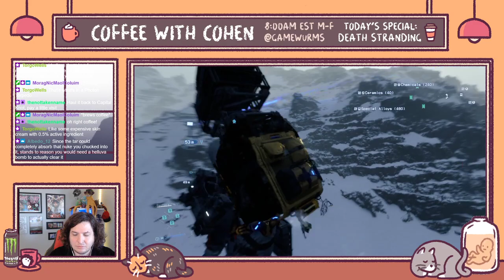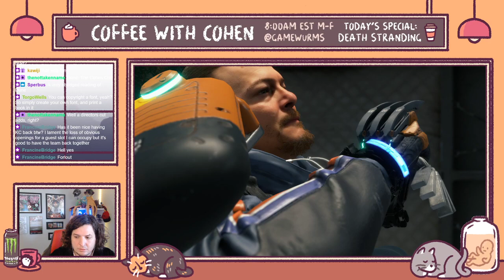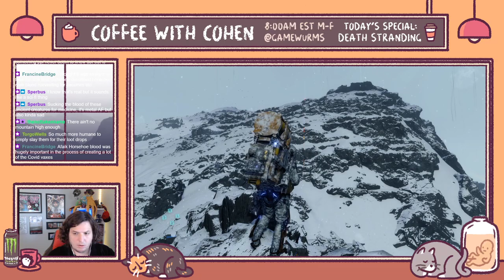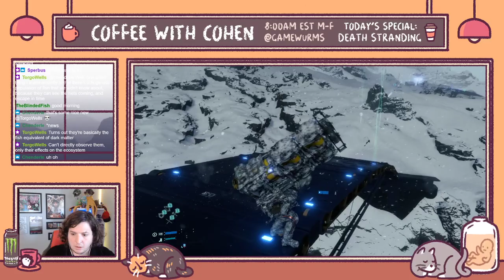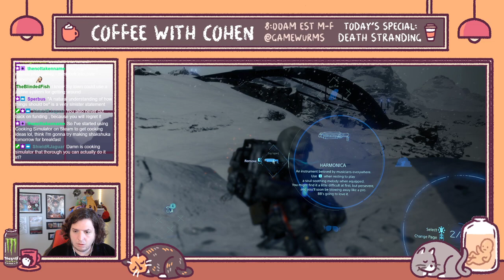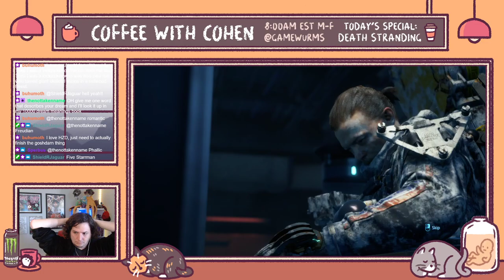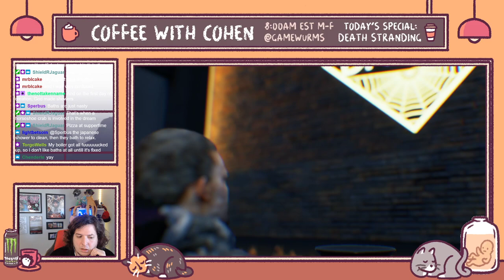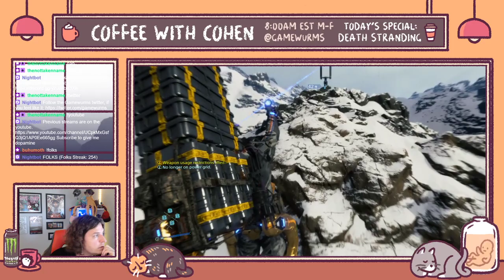Coffee with Cohen: Death Stranding #63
Cohen gets up too early and dances with time-rain.